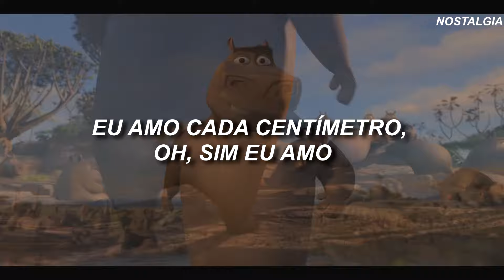Will.I.Am - Big and Chunky (Madagascar 2) [Tradução/Legendado]